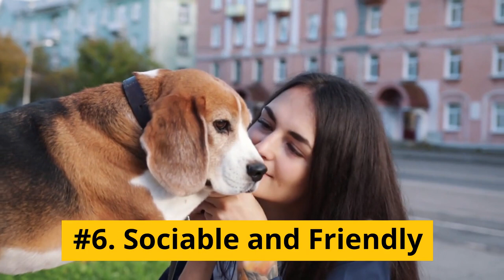Beagle Facts That Owners Don't Tell You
Welcome to another exciting episode on our channel! In today's video, we're revealing the hidden side of one of the most beloved dog breeds out there: the Beagle. Get ready to dive deep into the lesser-known facts and surprising traits of these lovable hounds that even seasoned Beagle owners might not share!
From their boundless energy and unique vocal abilities to their mastery of escape artistry and propensity for weight gain, we're uncovering the truth about what it's really like to own a Beagle. Plus, we'll share essential tips on how to manage these quirks, ensuring a happy and healthy life for both you and your furry friend.
So, whether you're considering bringing a Beagle into your life or already share your home with one, this video is a must-watch! See you on the inside! 🐾